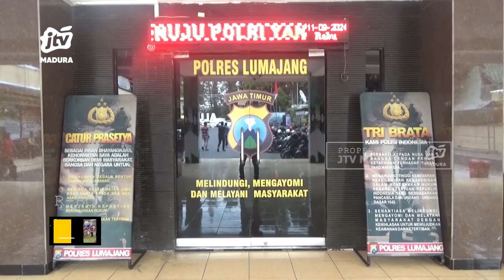Pria Diamuk Massa Curi Motor Pedagang Martabak